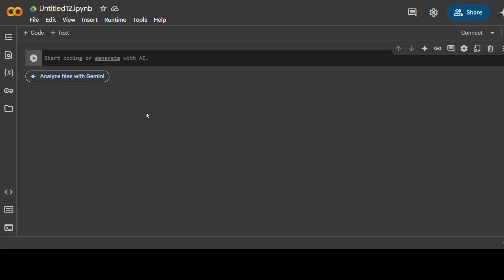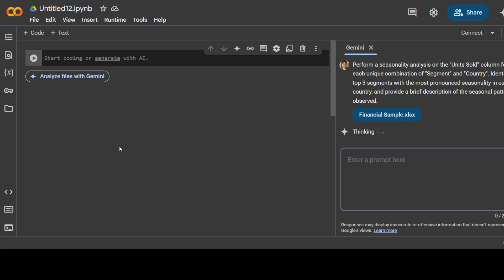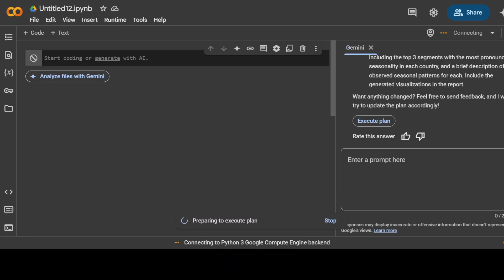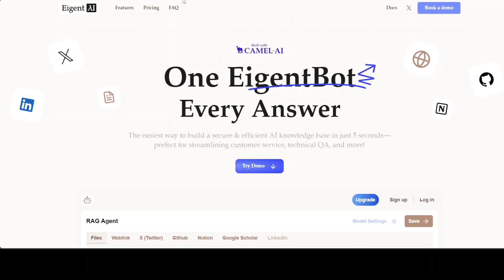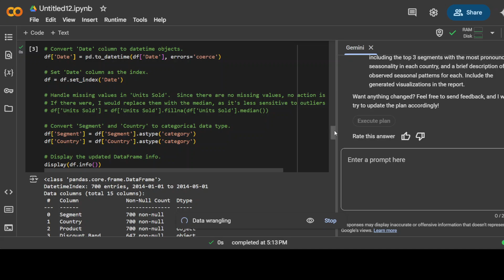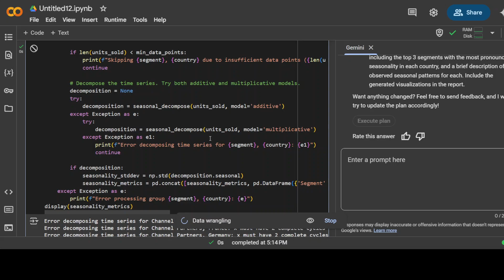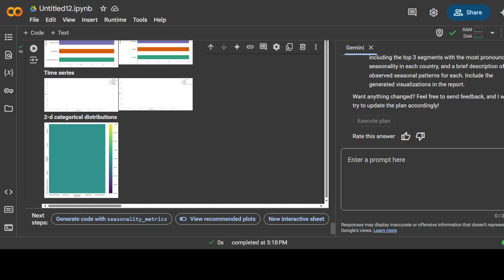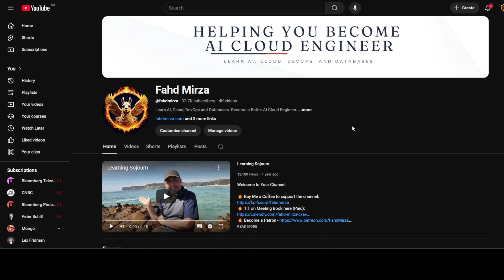Free Data Science Agent in Google Colab: Hands-on Demo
This video shows a tutorial on Data Science Agent in Colab, an AI-powered tool that generates complete, executable notebooks. It automates code generation for preprocessing, visualization, and machine learning tasks.